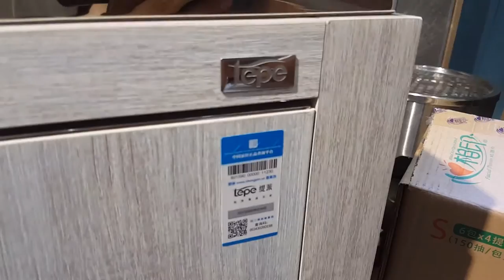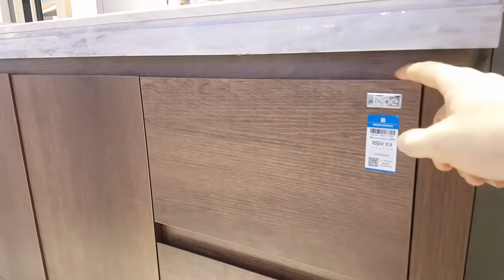Vanity in China (Foshan China Ceramics Center)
This video shows long (two sinks) vanities for the US market.